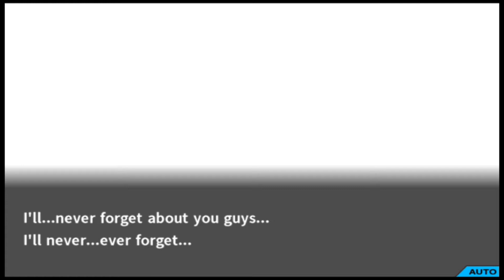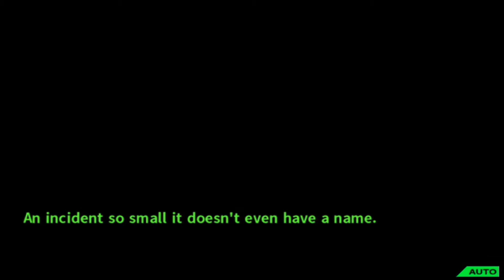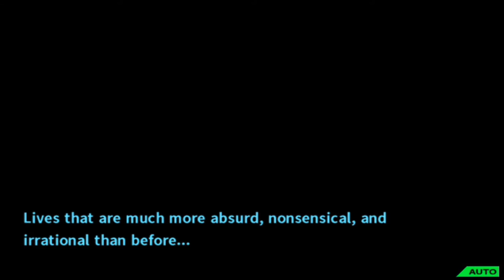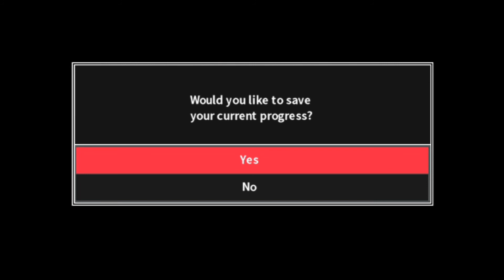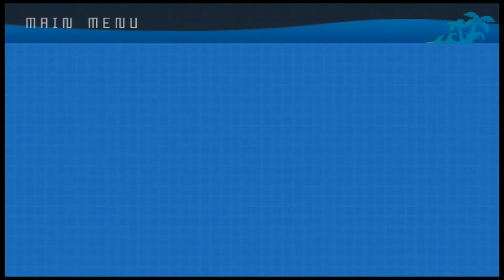Creating A Future-Let's Play Danganronpa 2 Goodbye Despair Part 44 (Finale)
We are a student at Hopes Peck Academy a school for the best of the best and we are on a school trip with a magical bunny named Usami but this heart-throbbing school trip soon turns deadly
There never is only one choice to make when it comes to the futre